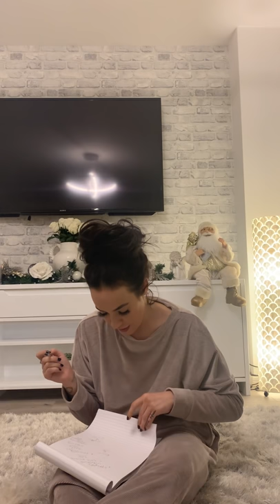I Have High Functioning Autism. This is me.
So, My new blog begins. Real talk. I’m only just learning about my self now, any help is great and I hope I can help you too